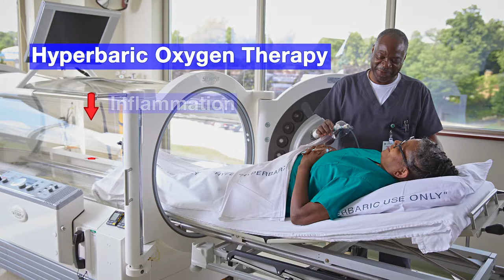SCUBA FOR LIFE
Scuba diving has been giving people new hope to do thing they never thought they would again. From helping with mental disabilities to creating the opportunity to walk again this weightless environment has an inspiring story behind it.